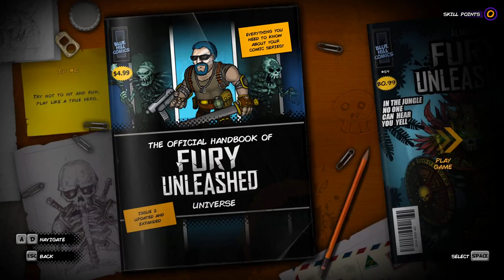Fury Unleashed - Primeira Vez Jogando - Gameplay Walkthrough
Fury Unleashed foi criado ao juntar a inspiração dos roguelites de plataformas modernos (como Dead Cells e Rogue Legacy) às memórias nostálgicas dos jogos de plataformas da velha guarda (como Contra e Metal Slug). Passámos cinco anos a aperfeiçoar a nossa criação para garantir que a tua experiência com o jogo é tão memorável quanto os títulos mencionados e acreditamos de corpo e alma que não ficarás desiludido.

Explora as páginas de um livro de banda desenhada vivo em que a tinta é o teu recurso mais valioso e cada divisão é uma vinheta. Descobre porque é que John Kowalsky, o criador da aclamada série Fury Unleashed, está a ter uma crise de criatividade e vê se o consegues ajudar a ultrapassá-la.

Mata inimigos rápido o suficiente para desencadeares a tua fúria e arrasares tudo no teu caminho sem sofreres danos. Aprende a jogar sem cometer erros e conclui o jogo inteiro numa só combinação épica!

Escolhe o desafiante modo Difícil (que irá testar as tuas habilidades) ou o modo Fácil (em que podes ajustar os parâmetros de dificuldade como quiseres). Conclui o modo Difícil para desbloquear o acesso aos ainda mais difíceis modos Incrível e Lendário. Desativa o sangue e as vísceras se não gostares ou se houver crianças por perto. Aventura-te sozinho ou traz um amigo para uma sessão de cooperação local. Escolhe as habilidades do teu herói de acordo com o teu estilo de jogo, modifica a sua aparência e substitui os seus gráficos faciais por imagens à tua escolha!

Descobre mundos criados por uma mistura de níveis feitos à mão e algoritmos de geração procedimental. Escolhe o melhor equipamento para te ajudar a avançar no jogo e desbloqueia melhoramentos permanentes para as tentativas seguintes quando morres.

Joga pelas páginas de livros de banda desenhada visualmente distintos e mergulha no caderno de esboços do criador. Domina os padrões comportamentais de cada inimigo e supera um total de 40 bosses. Tudo isto acompanhado por uma banda sonora épica composta por Adam Skorupa e Krzysztof Wierzynkiewicz, os criadores de música de The Witcher, Bulletstorm e Shadow Warrior.